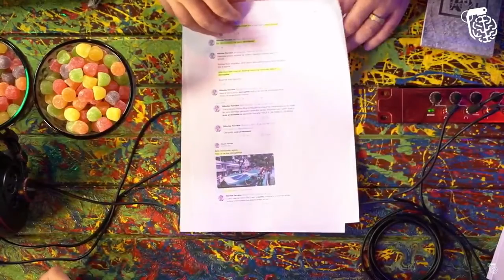ENVOLVIMENTO HOMO AFETIVO- NANDO VS NIKOLAS | Cortes do Inteligência Ltda.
LUIS FERNANDO DE MOURA CAGNIN é um músico, produtor musical, instrutor de música e youtuber que produz vídeos sobre a cultura do heavy metal, videogames e análises políticas.
NIKOLAS FERREIRA é o segundo vereador mais votado da história de Belo Horizonte. Evangélico e coordenador de um movimento intitulado Direita Minas.

- Canal de Stand-up: Rogério Vilela
CAPTAÇÃO, PRODUÇÃO E EDIÇÃO: Fábrica de Quadrinhos
PESQUISA E PAUTA: Fabio Mantoanelli
REALIZAÇÃO: Fábrica de Quadrinhos